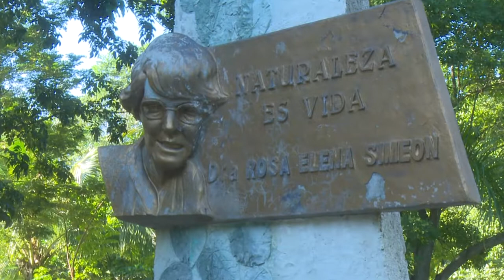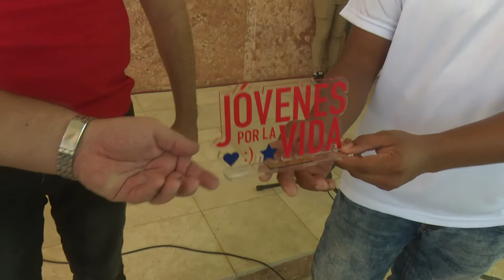Intercambia primer secretario del UJC en Cuba con jóvenes del sector económico en Granma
Diosvany Acosta Abrahantes, Primer Secretario de la UJC en Cuba intercambió con jóvenes que laboran en objetivos económicos de la provincia de Granma. En el central Enidio Díaz Machado y la Empresa de productos lácteos de ese territorio oriental, el dirigente juvenil conoció del protagonismo de la fuerza joven en el impulso de áreas claves en la producción de alimentos; a la vez que reconoció el trabajo de los bisoños en el contexto sanitario actual